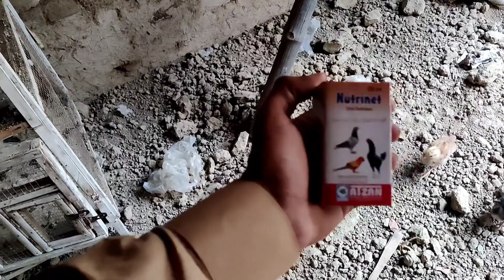Fiona tu both dangerous ho gie hy 🤔 ya tu sb dar gy